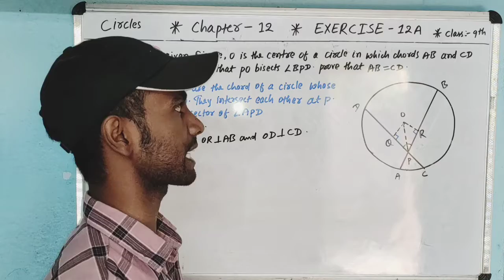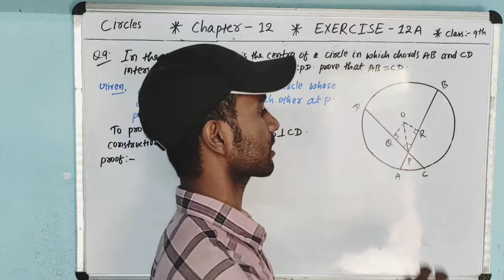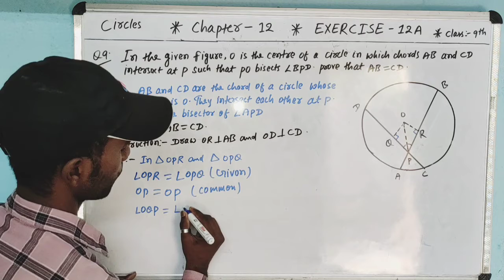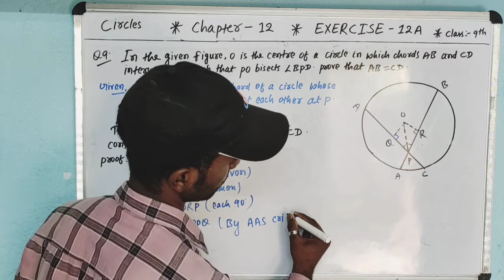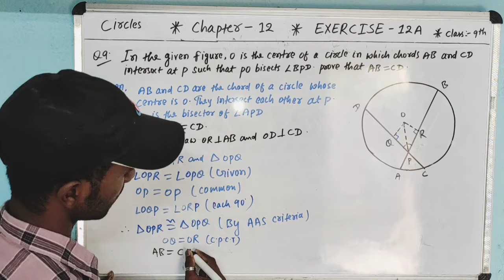CHAPTER-12|CIRCLES|Question-9|Exercise-12A| Class-9th|R.S Aggarwal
# ab education channel

welcome to Ab education. This video will solve Question no:-9| of exercise:-12A  And CHAPTER-10|please share your quesies and feedback in comment section

5) CHAPTER:-8 | TRIANGLE

6) CHAPTER:-7| LINES AND ANGELES

9) Quadrilateral# chapter-10, exercise-10B